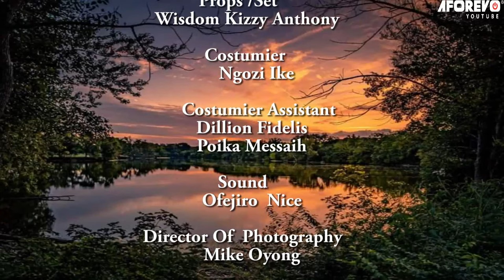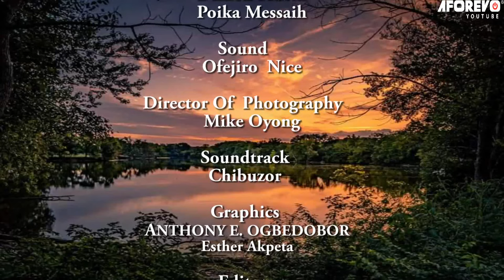How God Used This Powerful Rev Sister To Deliver Her Cursed Family Will Shock You - Nigerian Movies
The true life story of a prayerful Rev Sister that will grow your faith in God. Watch now for a heartwarming tale of resilience and faith!

FirstClassTV#nigerianmovies#CANADA#JAMAICA#USA#UK#TRINIDADANDTOBAGO#africannigerianlatestmovies#ruthkadiri247#mauricesamtv